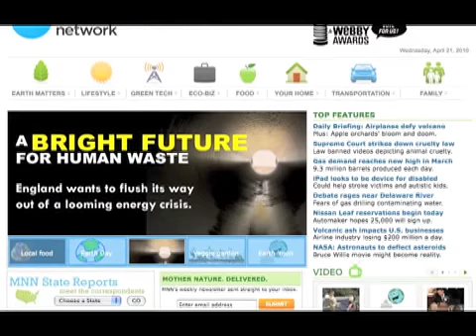Earth Day Exclusive Interview With The Co-Creator of "Captain Planet"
Just in time for the 40 Anniversary of Earth Day.  We talk to the co-creator of
the ultimate environmental series for kids, "Captain Planet", Barbara Pyle.
And "The Captain" is still going strong after 20 years!